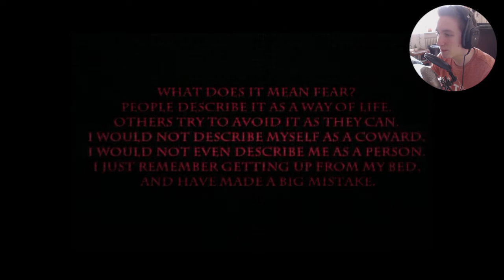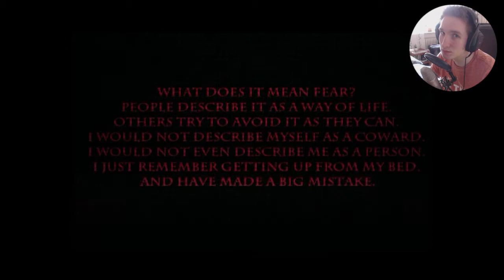WHAT THE F*CK IS HAPPENING! [DEUTSCH/HD] - ★ EVIL ★ (FACECAM/HORROR/JUMPSCARES)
✚ Das FennyFresh-Duo besteht aus:

» Fenny
» Jugachi